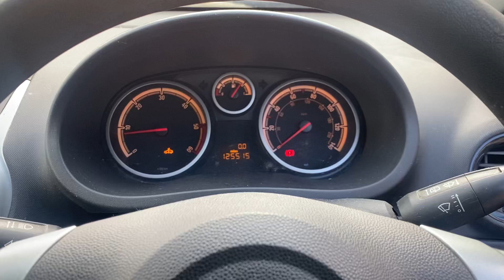Разборка Opel - Corsa D 2006-2011, 1.2 (VIN: W0L0SDL08A6051172) YR10UHN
Основные характеристики:
Год выпуска: 2010
Двигатель: 3481938
Объём двигателя: 1.2
Тип двигателя: Дизель
Коробка передач: КПП 5-ст.мех.(МКПП)
Кузов: Хэтчбэк 3 дв.
Смотри каталог запчастей Opel - Corsa D 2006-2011 на :
⏰ Режим работы колл-центра:
08:00 – 20:00 – ежедневно

Для наших покупателей:
- бесплатная доставка;